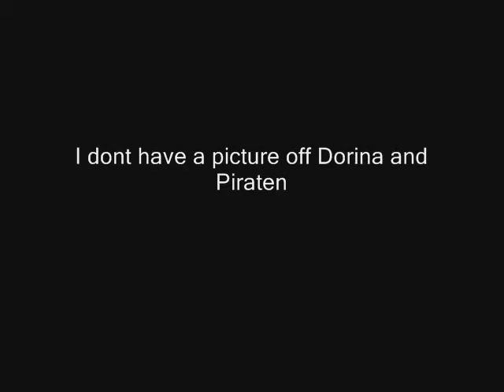ridingschool horses in Sweden